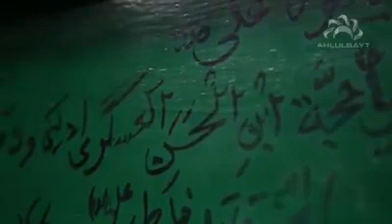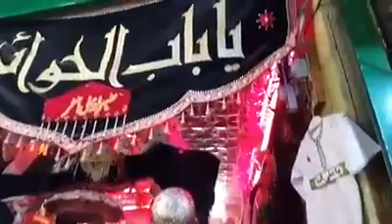Altaf Hussain Gulzari Noha 2019 - Rafti Koja Dil Baram Hay Ali Asghar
Our Mean Point Is To Make Our Channel As One Platform For The People Who Want To Listen Noha, Manqabat, Naat.

Writer :  Akbar Alam
Noha :  Rafti Koja Dil Baram Hay Ali Asghar
Noha Khuwan :  Altaf Hussain Gulzari
Audio : Musa Ibna Jaffer Studio
Video :  Yad Gar Studio
Comps : Barkad Ali Bhaya